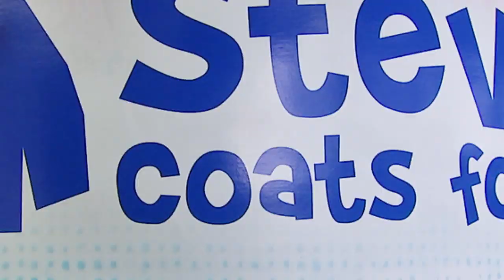Steve's Coats for Kids Charlotte Checkers